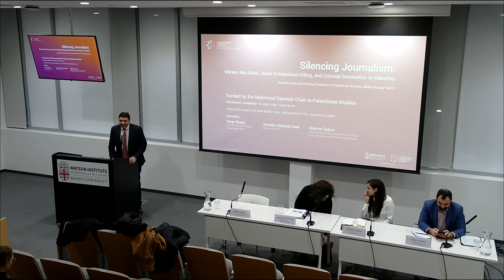Silencing Journalism: Israeli Extrajudicial Killing, and Colonial Domination in Palestine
Silencing Journalism: Shireen Abu Akleh, Israeli Extrajudicial Killing, and Colonial Domination in Palestine

Shireen Abu Akleh was one of the 21st century’s leading international war correspondents. A Palestinian American, and a household name in the Arabic speaking world, she inspired a generation of Arab journalists of all backgrounds, especially mentoring young aspiring female reporters. Throughout her distinguished career, she was meticulously professional in her coverage yet passionately connected to her stories. She was also exceptionally brave and yet exceedingly careful, always taking all the necessary precautions on behalf of herself and her team. This did not prevent her murder by an Israeli-fired bullet to the head. This panel will reflect on Shireen's legacy as well as her extrajudicial killing, the larger colonial context against which it took place, and its broader implications.

Hosted by Darwish Visiting Professor in Palestinian Studies, Abdel Razzaq Takriti

Panelists:

Omar Shakir, Israel and Palestine Director, Human Rights Watch
Sherine Tadros, Deputy Director of Advocacy and Representative to the United Nations for Amnesty International